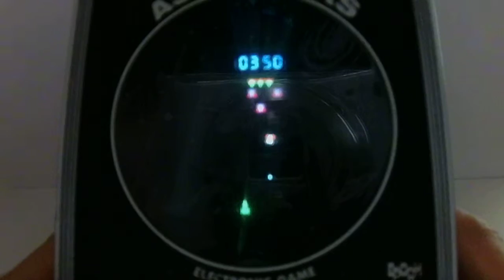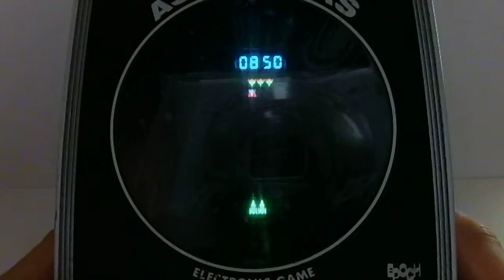14286 Epoch Digit-com Series Super Galaxian Astro Wars